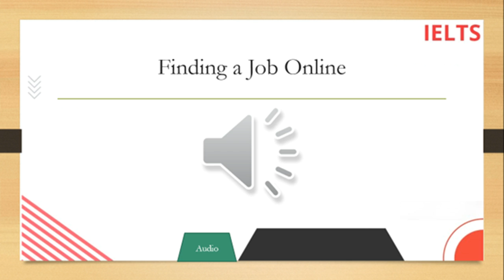Listening Activity - Finding a Job Online